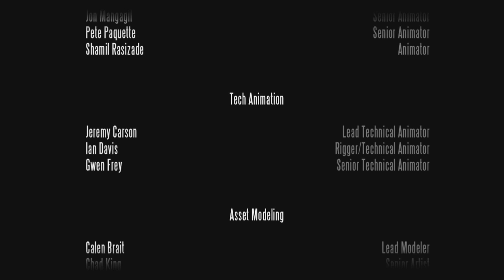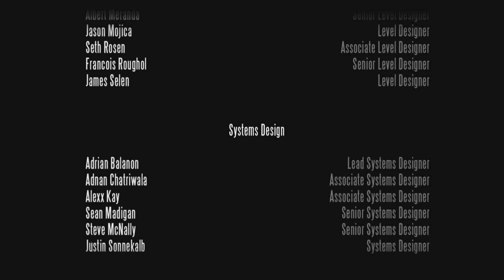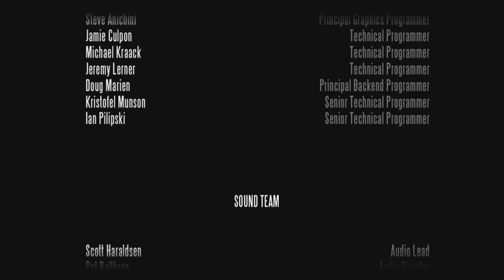Bioshock Infinite ENDING Gameplay Walkthrough - Part 46 - Will The Circle Be Unbroken?